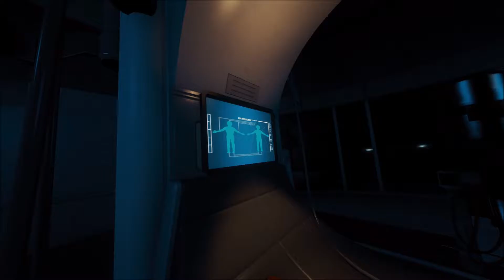The Forest **Spoilers** Ending December 16 2016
my little gameplay of The Forest ending.